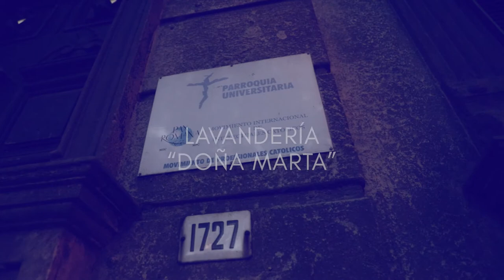ICM Noticias - Inauguración Lavandería "Doña Marta"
En la Parroquia Universitaria se inauguró y bendijo la lavandería "Doña Marta", un servicio de la comunidad San Egidio Montevideo que está a disposición de todas las personas que viven en situación de calle.